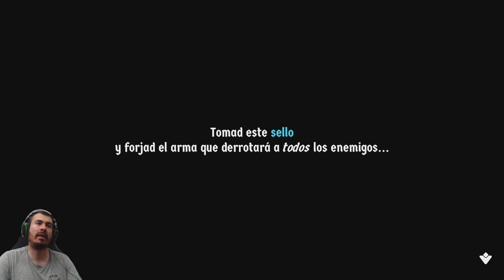Los usurpadores de los reinos de michis y perruchos - Cat Quest II - #01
En este vídeo de Cat Quest II, un perro y un gato se unen para poner fin a los usurpadores de sus reinos.